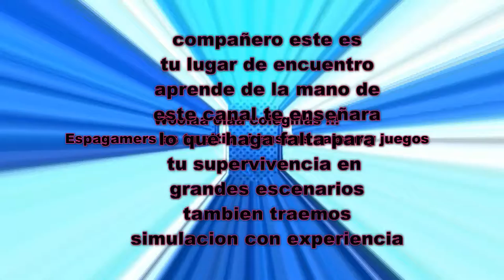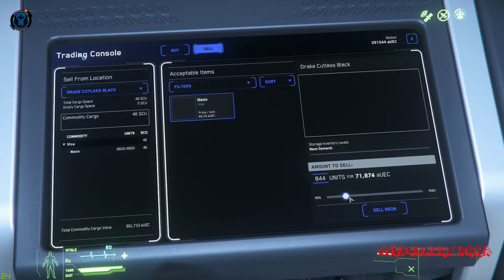STAR CITIZEN-THE WALKING OF SPACE-3-VENDIENDO NEON-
WOOOLAAA OLAAA AMIGOS!! AQUI DE NUEVO DANDO JUEGO ESPERO DISFRUTEIS DEL VIDEO !! HOY UN PASEITO POR CELLIN A COMPRAR NEON ;)

PERIFERICOS

MANDO--- XBOX ONE
TECLADO---KROM RETROILUMIDAO
RATON---DRAKONIA BLACK
CAJA PC---VERSA C 22
AURICULARES---BG XONAR X6
TELEVISOR MONITOR---SAMSUNG 32"+LG-22"

MI PC

GPU: GeForce GTX 1060 6GB
CPU: Intel(R) Core(TM) i7-4770 CPU @ 3.40GHz
Memoria: 12 GB RAM (11.94 GB RAM libre)
Resolución actual: 1920 x 1080, 60Hz
Sistema operativo: Microsoft Windows 10 Home

QUIERES LA CAMISETA DEL CANAL? MI TIENDA
TE GUSTA RETRASMITIR CON CALIDAD? XSPLIT